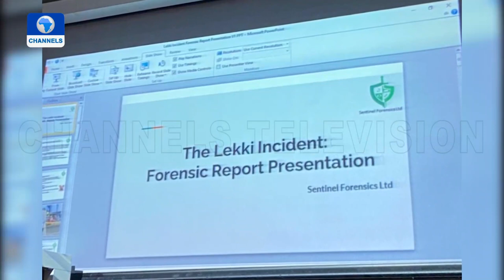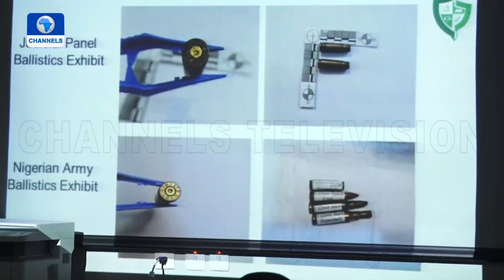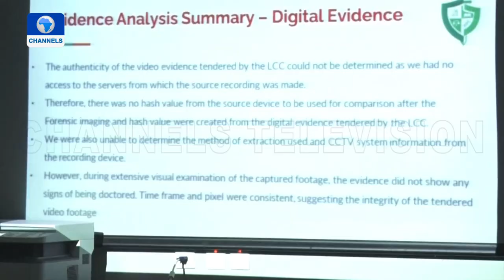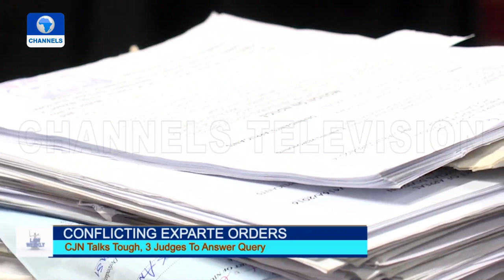EndSARS Protests Forensic Reports + More Reports | Law Weekly